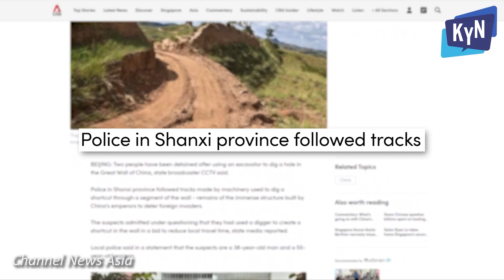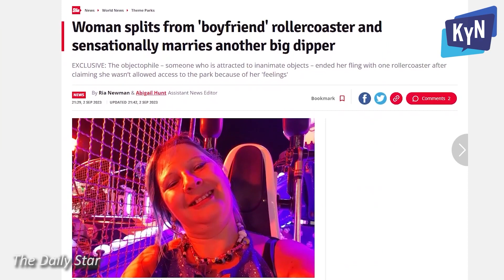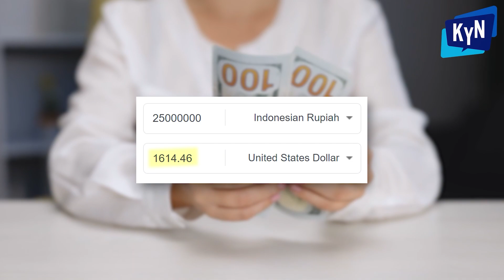Why This Man DESTROYED Part of the Great Wall of China! | Weekly News Medley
In Know Your News' "Weekly News Medley" we're exposing funny, stupid and weird viral stories from around the world. Visit KnowYourNews.com for more news stories that are funny, stupid, weird and totally real.

Topics include:
00:00 Workers Smash Hole Through Great Wall of China
01:18 Woman Marries Roller Coaster
02:13 Groom Ditches Wedding, His Father Takes His Place

KnowYourNews.com